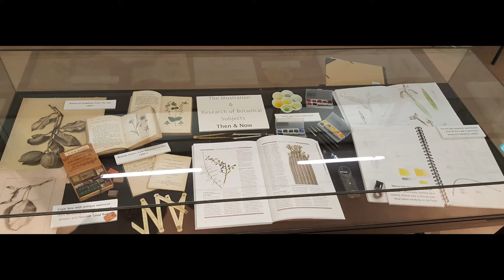Association of British Botanical Artists - In Ruskin's Footsteps - Botanical Art Worldwide 2018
An overview of the exhibition, preview evening and first special event day, taking place at the Peter Scott Gallery, Lancaster University. May 2018